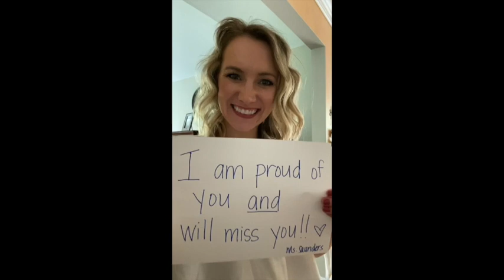Go Be Awesome